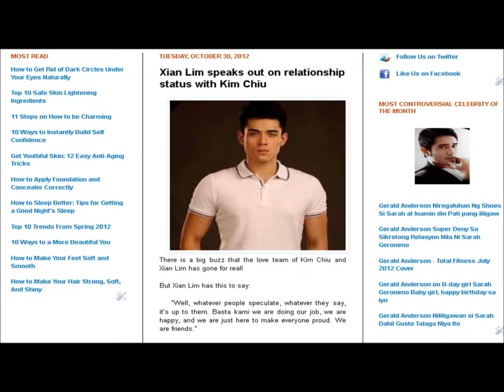Xian Lim speaks out on relationship status with Kim Chiu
Xian Lim, Kim Chiu, Gerald Anderson, Sarah Geronimo, Enchong Dee